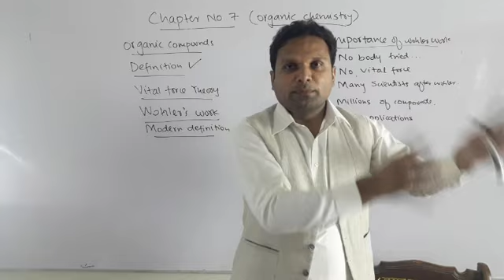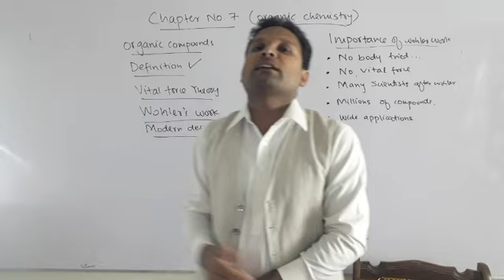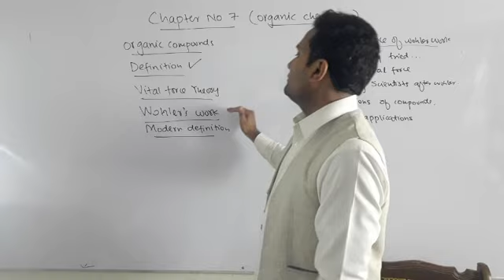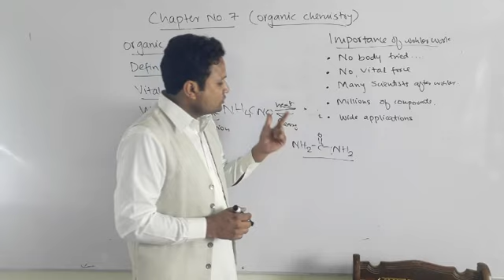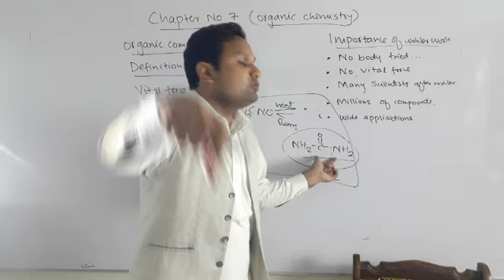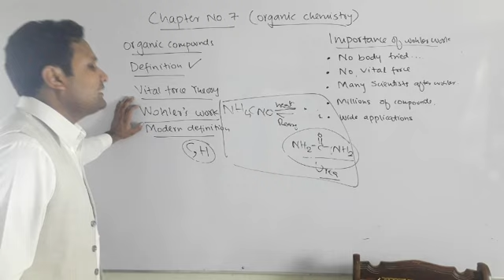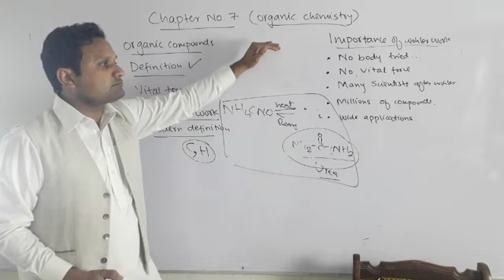2nd year chemistry lecture number 7 topic vital force theory( organic chemistry)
2nd year chemistry lecture number 7 topic vital force theory( organic chemistry)
Organic compounds
 Modern definition of organic chemistry